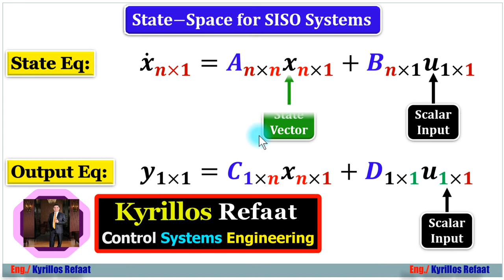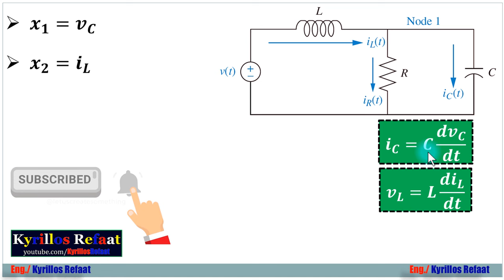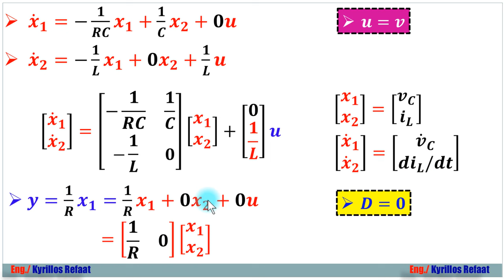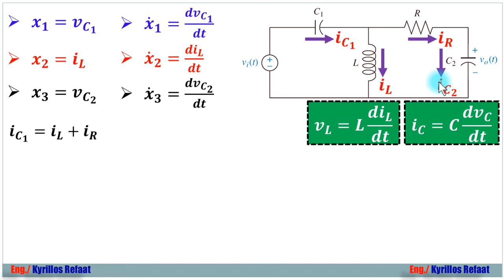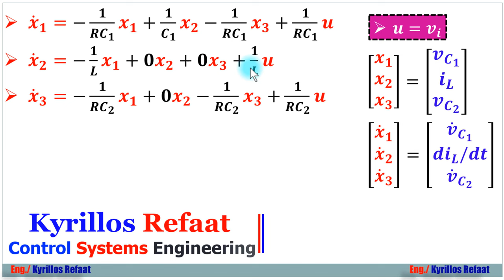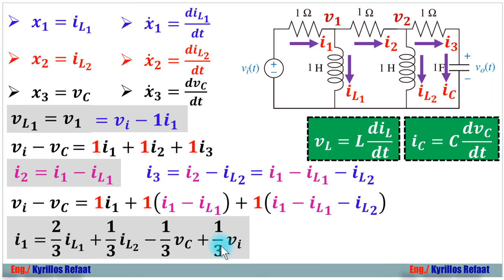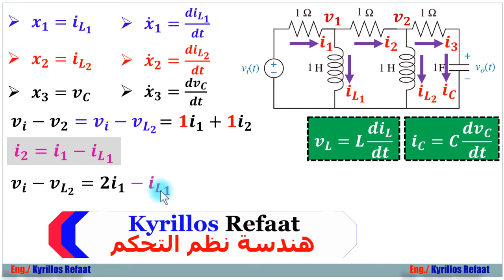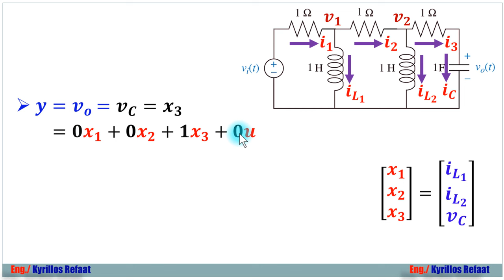State−Space Representation For Electrical Circuits | Examples 4-6 | Control Systems -Kyrillos Refaat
في هذا الفيديو سنتعلم State−Space Representation For Electrical Circuits
وفيه 3 أمثلة بسيطة لشرح الفكرة والمبدأ وهو استكمال للفيديو السابق
لتحميل المحاضرة PDF:
sheet 1:
لسلسلة الانظمة المدمجة الاحترافية من البداية من هنا:
لمشاهدة سلسلة الاردوينو اونو وميجا 2560 الاحترافية من البداية من هنا:
Arduino (Uno & Mega2560) Course Tutorial:
لسلسلة اللابفيو المتقدمة في التحكم والتصميم من هنا:
لسلسلة فيديوهات مهمة وبرامج اساسية للكمبيوتر واللابتوب من هنا:
1- Selection Statements (if-Switch)
2- Iteration Statements (Loops: For-While-Do While)
1- Arithmetic Operators (+, -, *, /, %, ++, --)
2- Relational Operators (==, !=,...)
3- Logical Operators (&&,||, !)
4- Bitwise Operators (&,|, ^, ~, ...)
5- Assignment Operators (+=, −=, ∗=, /=, %=, &=, |=, ^=, ...)
6- (Conditional Operators (exp1? exp2 : exp3
7- (Preprocessor Operators (define , include
 اضغط هنا لمشاهدة الفيديو 👇👇👇